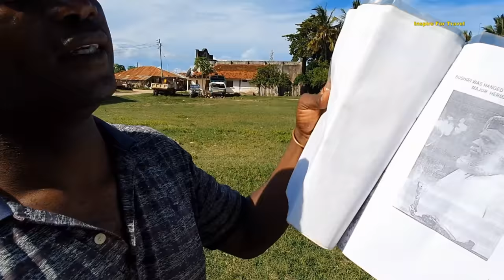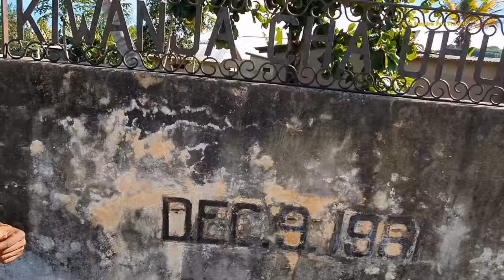I Didn't Know There Is So Much History In This Small Town ! Pangani Town Tanzania🇹🇿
I Didn't Know There Is So Much History In This Small Town ! In Today's Episode we learn about the rich cultural history of an Ancient Swahili Town Called Pangani.

Pangani is a historic Swahili town located on the south eastern shore of Tanga Region, Tanzania. The town lies 45 km south of the city of Tanga, at the mouth of the Pangani River

In 1888, Pangani was the center of an armed movement to resist German colonial conquest of the entire mainland Tanzanian coast. The local leader of the resistance was Abushiri ibn Salim al-Harthi, a Swahili-speaker born in Zanzibar who owned a small estate at the suburb that now bears his name.

00:00 - Introduction
01:34 - Pangani Town Beginnings
08:53 - Indian Coconut Oil Factory
10:41 - First Mosque In Pangani
12:14 - German Tax House In Pangani
13:04 -  Ancient Cargo Boats Used In Pangani And Zanzibar
15:26 - Former Kidnapping/Slave Deport In Pangani
22:18 - Pangani Slave Market
28:37 - Indian Street In Pangani
35:56 - How Cassava Is Used In Tanzania
42:08 - Pangani Town Bus Station And Market